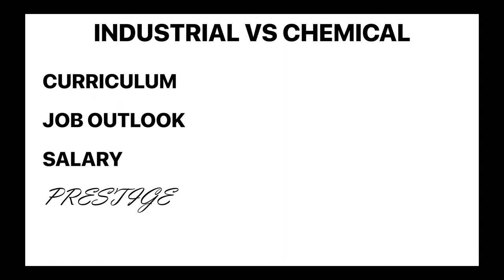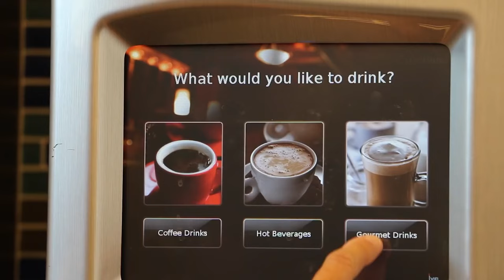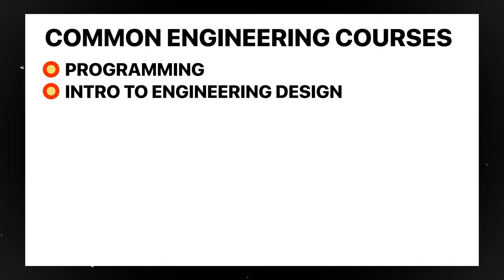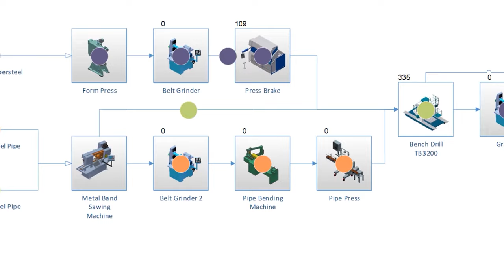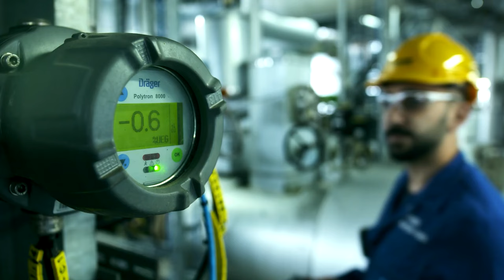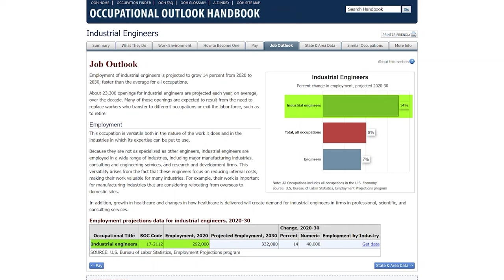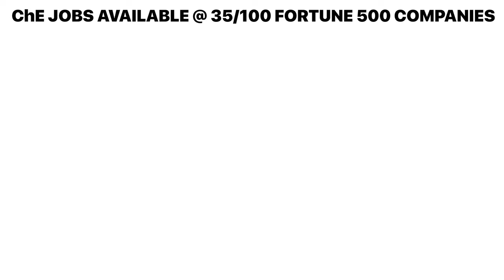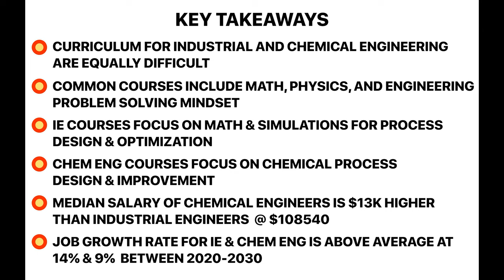Industrial vs Chemical Engineering : Which is BETTER?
A lot of students struggle to choose the "right" engineering major because of many factors. Common ones include the following:
1. You have yet to discover what you like and dislike.
2. There are so many disciplines that overlap and are difficult to understand without the necessary resources and guidance.
3. Your interests lie in a plethora of areas i.e. both industrial and chemical engineering.
4. You are worried about things like job security, salary, etc.

The goal is to help anyone who is having trouble deciding between two very attractive majors - INDUSTRIAL and CHEMICAL ENGINEERING - and who wants to learn more about these two disciplines.

Time Stamps:
00:00  Intro
0:54  Preliminary Evaluation
1:47  What is Industrial Engineering?
2:34  What is Chemical Engineering?
3:20  Common Courses for IE & CHEME
4:13  Industrial Engineering Classes
6:38  Chemical Engineering Classes
7:48  Curriculum Recap
8:42  Salary and Job Outlook
8:54  Industrial Engineering Salary
9:34  Chemical Engineering Salary
10:18 Industrial vs Chemical Engineering Salary / # of Jobs Comparison
10:29 Prestige
11:05 Industrial Engineering Prestige
11:59 Chemical Engineering Prestige
12:47 Key Takeaways
14:00 Final Verdict